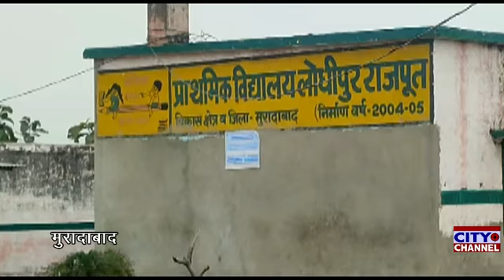मुरादाबाद के ग्राम पंचायत लोधीपुर राजपूत के प्राथमिक विद्यालय में वैक्सीनेशन कैंप का आयोजन